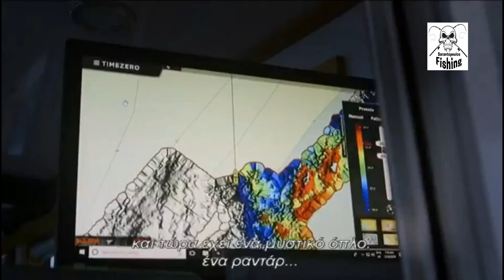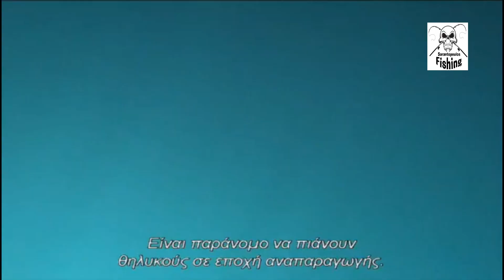Κυνηγοί Αστακού στην Αυστραλία 2ος Κύκλος ΕΠΕΙΣΟΔΙΟ 1 Part4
Ο Σκουίζι, καπετάνιος του Bold Contender, σαλπάρει με την ελπίδα να προλάβει να εκμεταλλευθεί την υψηλή τιμή του αστακού· ψαρεύει στη νότια Τασμανία με στόχο να βγάλει 1900 στικτούς αστακούς.